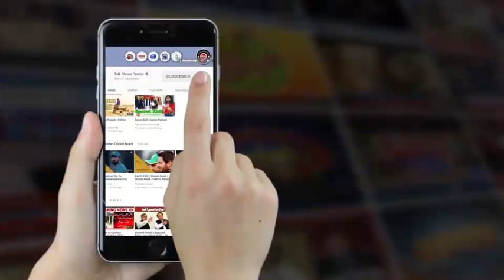Shakeel Comedian Special - Mehekti Morning - 14 November 2017 | ATV